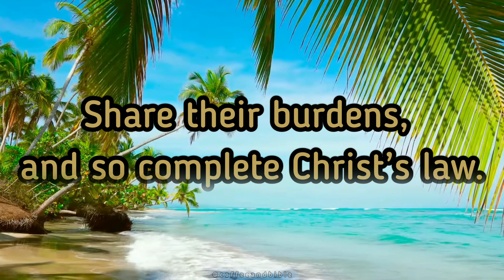VERSE OF THE DAY!